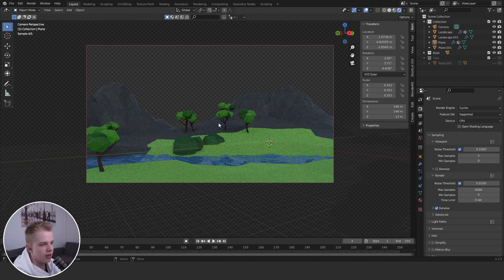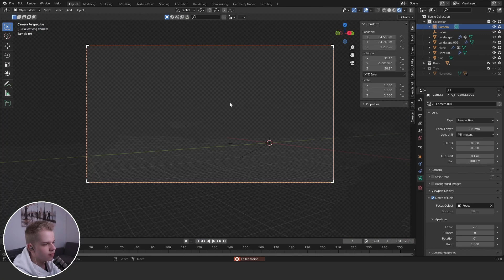Make your LANDSCAPE Renders look AWESOME!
Here's a quick tutorial on making your landscape renders look awesome in cycles!
I will teach you how to use some nice HDRIs and Sun lamps with some nice depth of field.